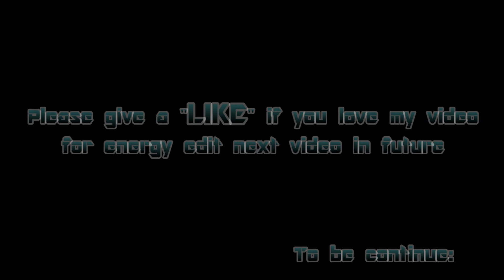[RAGNARU] EP4 -EPIC WOE - Banadis 22-12-2022